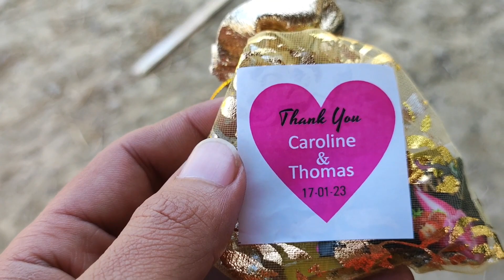Marriage Ceremony || Caroline &Thomas